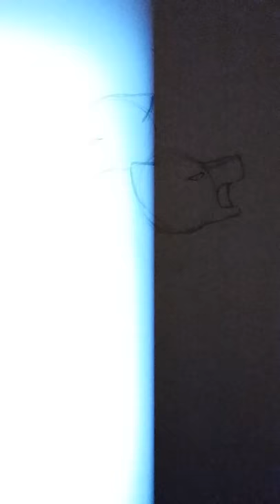Small video | wolf drawing tutorial 🐺🐺